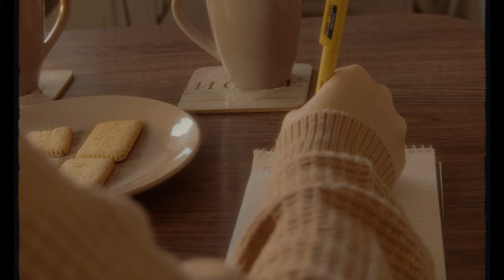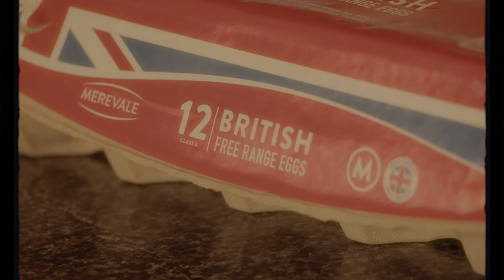'BREAKFAST' Short Film By Heighway Studios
'BREAKFAST' is a heartwarming short film that takes viewers on a delightful journey through a young girl's morning routine as she prepares breakfast. Filled with warmth, simplicity, and a touch of magic, this charming story captures the beauty and joy found in everyday moments.